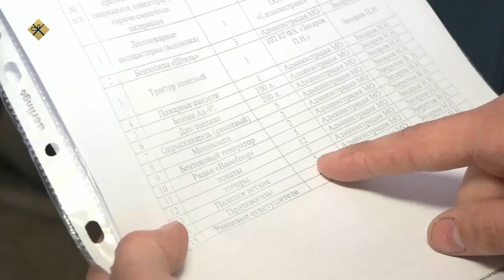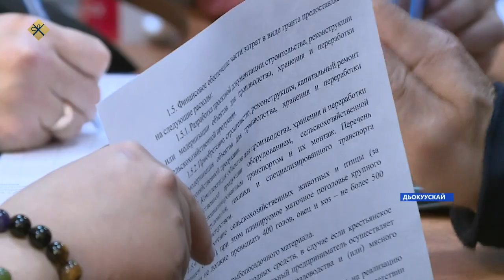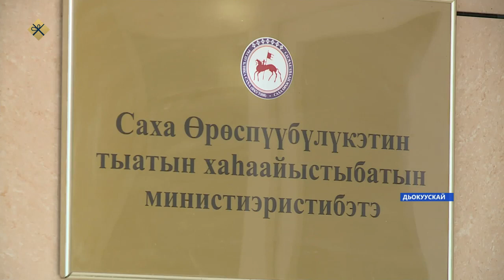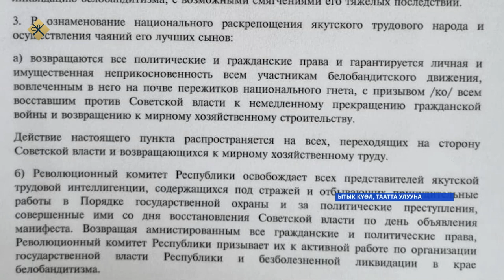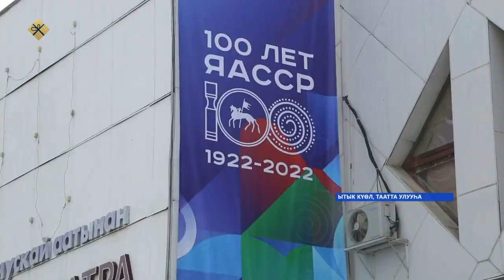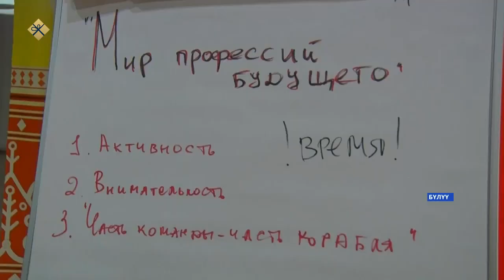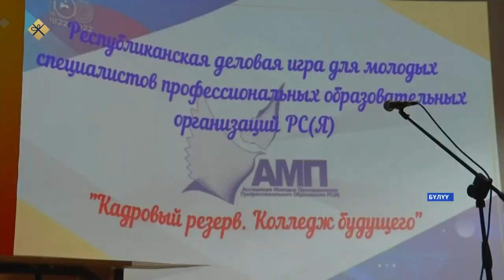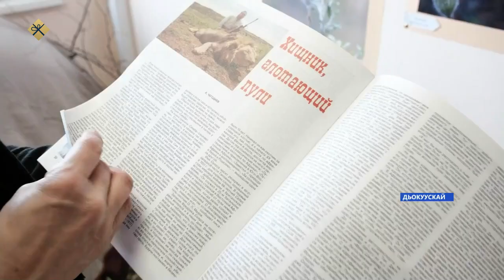«Саха сирэ» информационнай биэрии. Муус устар 22 күнэ 20:30ч